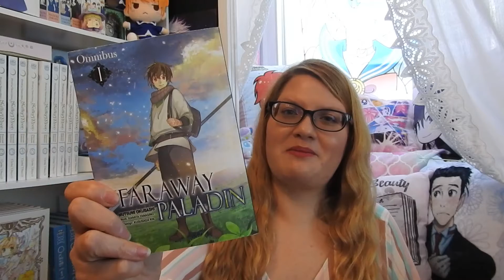My Thoughts on The Faraway Paladin